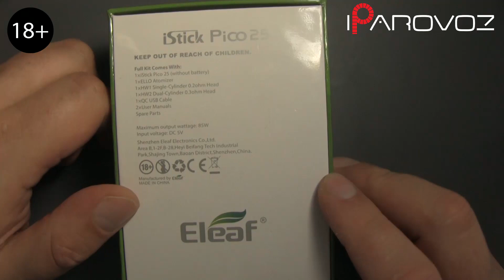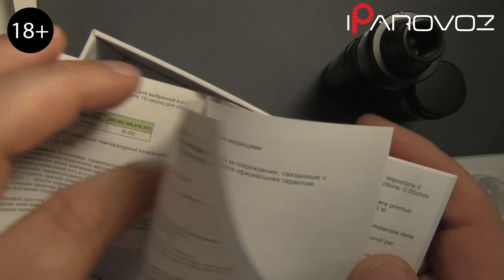Eleaf iStick Pico 25 Kit обзор. На старт. Внимание. Марш